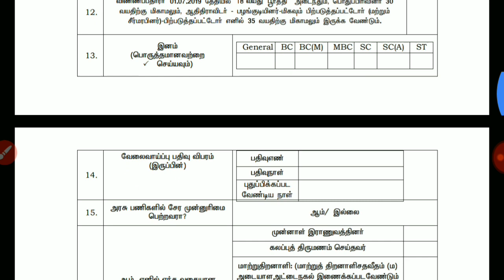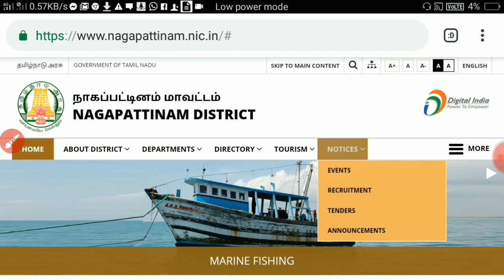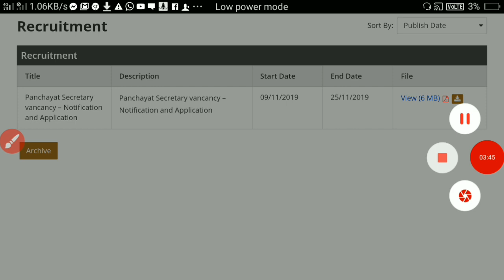தமிழக அரசின் வேலைவாய்ப்பு| 1000 காலியிடங்கள்| 11 மாவட்ட வேலைவாய்ப்பு | Govt job Tamil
தமிழக அரசு மாபெரும் வேலைவாய்ப்பு

பல்வேறு மாவட்டங்களில் வேலைவாய்ப்பு அறிவிப்பு

1000 காலியிடங்கள்

பல்வேறு பதிவிற்கு வேலைவாய்ப்பு
1. அலுவலக உதவியாளர்
2. இரவு காவலர்
3. எழுத்தர்
4. Panchayat secretary

நாகப்பட்டினம் , திருவாரூர் , அரியலூர், காஞ்சிபுரம் , புதுக்கோட்டை, நாமக்கல் , ஈரோடு, ராமநாதபுரம்,
கரூர், கிருஷ்ணகிரி ,தூத்துக்குடி மற்றும் பல மாவட்டங்களில்

கல்வித்தகுதி:
8th, 10th, 12th, Any Degree, தமிழில் எழுத படிக்க தெரிந்தவர்கள்

ஆண் பெண் அனைவரும் விண்ணப்பிக்கலாம்

விண்ணப்பக் கட்டணம் இல்லை
நேரடி செலக்சன்

சம்பளம் 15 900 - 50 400

மேலும் 3 மாவட்டங்களில் வேலைவாய்ப்பு அறிவிப்பு

1. நாகப்பட்டினம் மாவட்டத்தில்
நோட்டிபிகேஷன்

3. திருவாரூர் மாவட்டத்தில் நோட்டிபிகேஷன்

மேலும் 8 மாவட்டங்களுக்கு வேலைவாய்ப்பு அறிவிப்பு::--

1. காஞ்சிபுரம் மாவட்டம் வேலைவாய்ப்பு 2019

2. புதுக்கோட்டை மாவட்டம் வேலைவாய்ப்பு 2019

4. THOOTHUKUDI DISTRICT JOB 2019

5. ERODE DISTRICT JOB 2019

6. NAMAKKAL DISTRICT JOB

7.KRISHNAGIRI DISTRICT JOB

8. KARUR DISTRICT JOB

கூடுதல் விவரங்களுக்கு கீழே உள்ள வீடியோவில் இங்கே கிளிக் செய்து பார்க்கவும்

Keep support